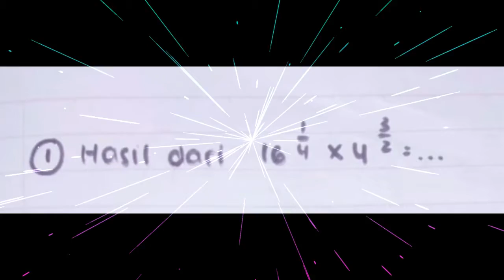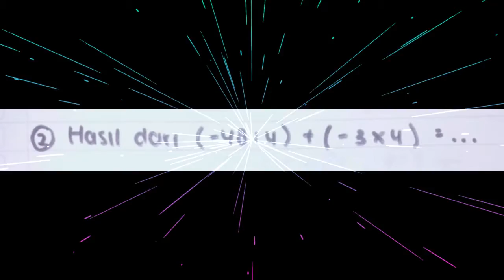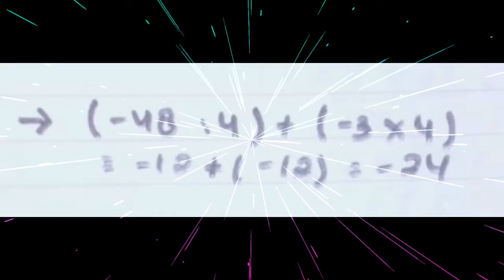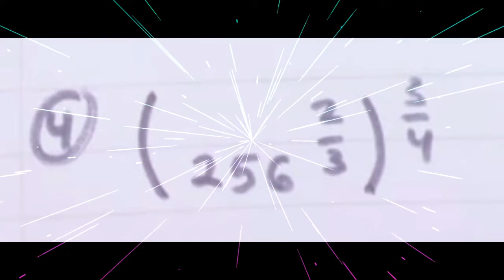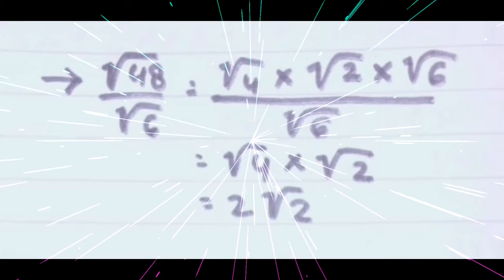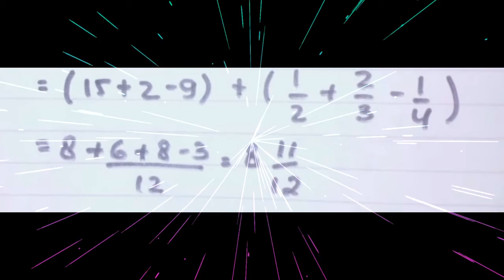Ringkasan Vina - Kelas 9 - Matematika - Latihan Soal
Ringkasan Vina
Oleh : Vina Permata
Kelas : 9
Mata Pelajaran : Matematika
Bab : Latihan Soal